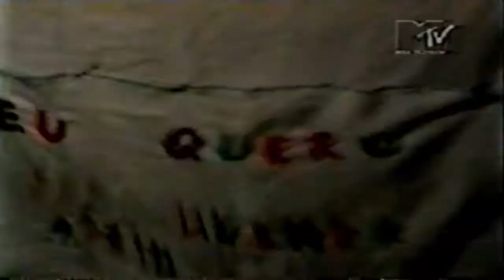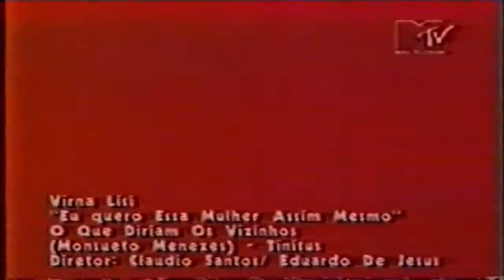Virna Lisi - Eu Quero Essa Mulher Assim Mesmo